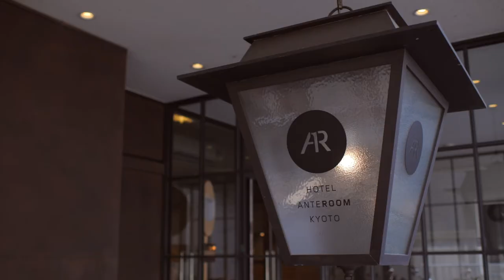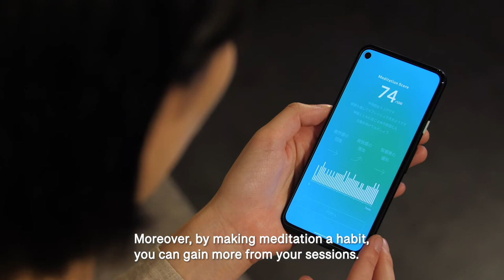(MU)ROOM × HOTEL ANTEROOM KYOTO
Panasonic has developed spatial solutions that enable hotel guests to easily experience mindfulness. With Professor Kumano of Waseda University’s (Faculty of Human Sciences) supervision, we were able to create an environment that enables even beginners to easily meditate.